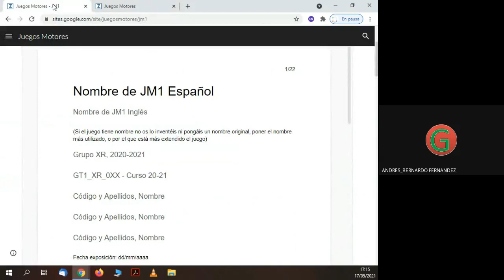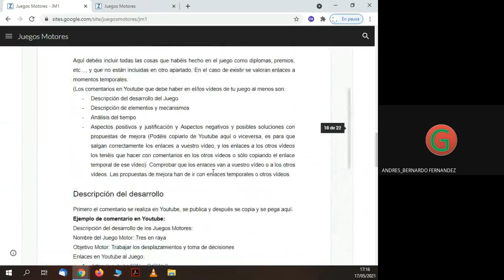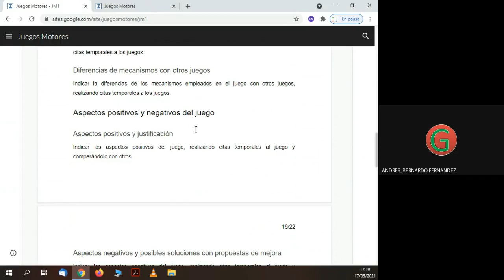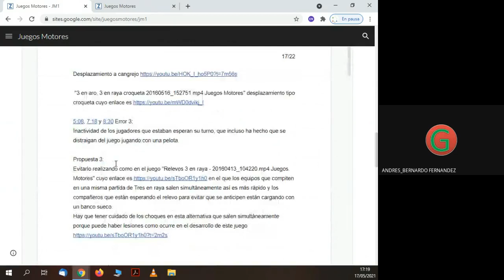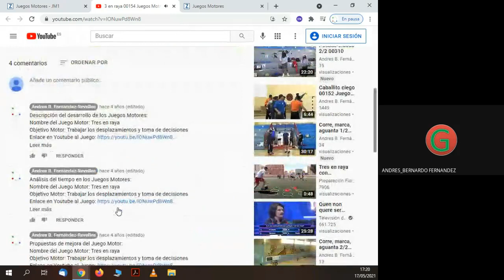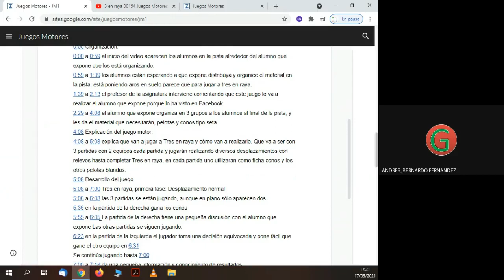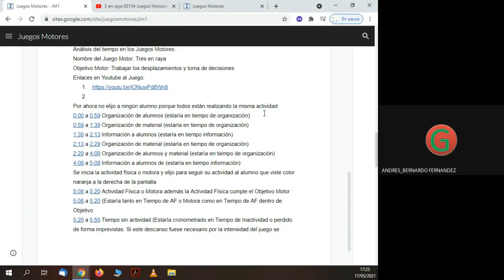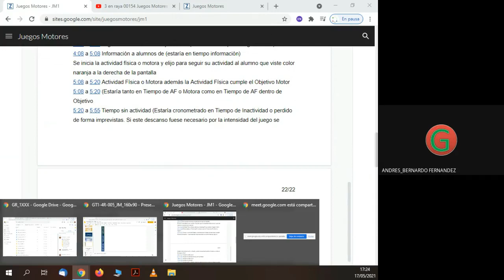Sesion Teorica 2021-05-17 JM-20-21